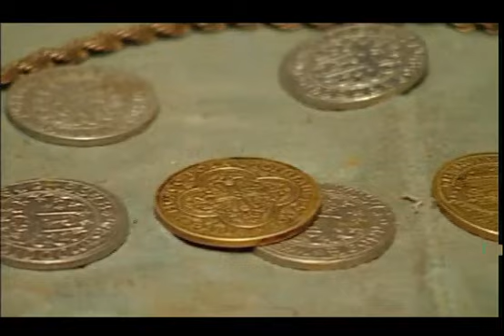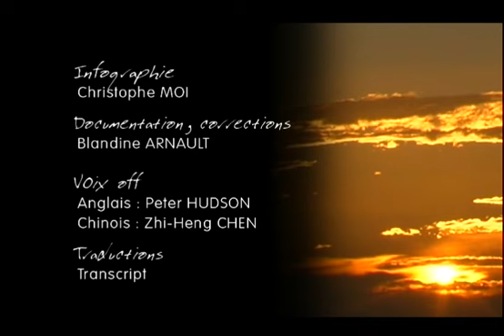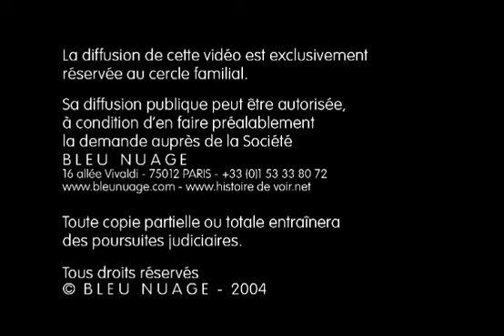A Day in PROVINS FRANCE ENG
A Day in Provins english version